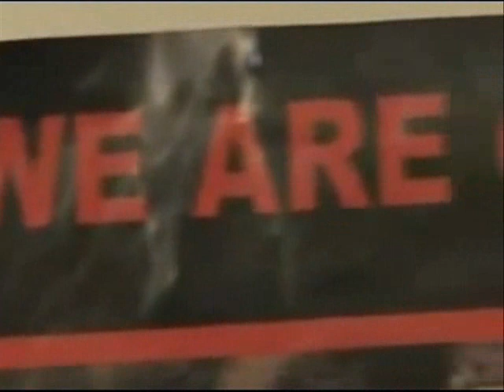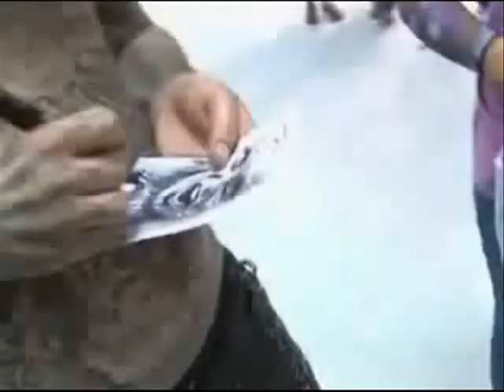Rick Genest "The Zombie Boy"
The Zombie Boy.

Clips are from a german TV and from the tv movie "Carny".